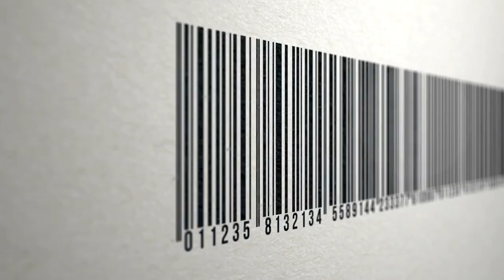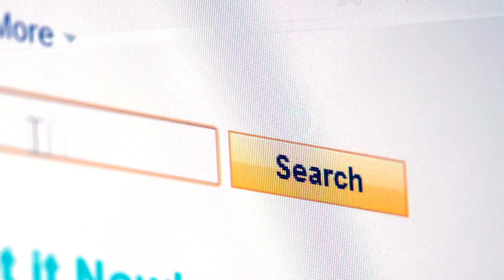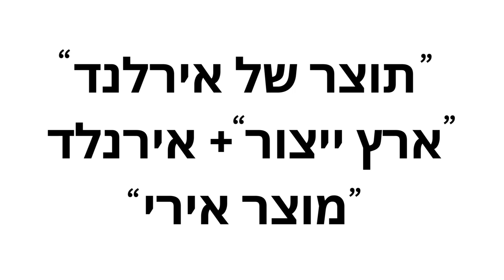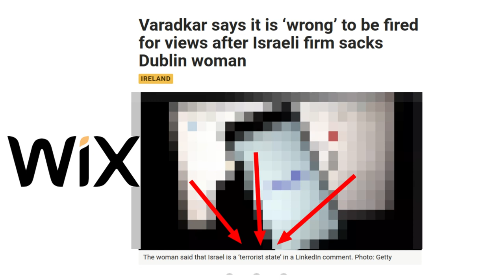המדריך להחרמת מוצרים איריים בישראל